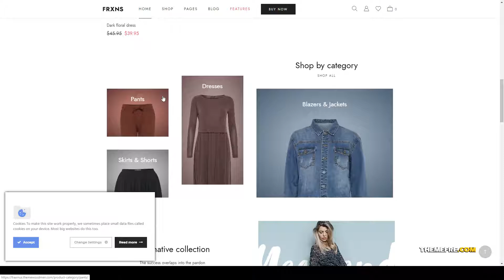Fraxinus - WooCommerce WordPress Theme modern fashion Website Builder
Framework Unyson

 Columns 2

 Layout Fixed

 Tags black and white, blog, cart, catalog, clean, elegant, fashion, minimal, modern, neat, retail, selling, shop, store, woocommerce